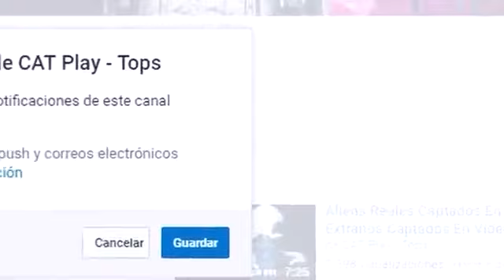Perpetua prisiones con gritos con varios gritos California y México (Claudia berenice uchôa felix)